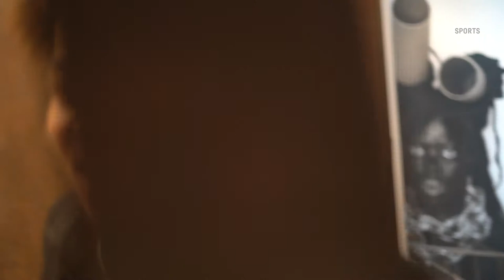Brandon Smith Vlog: Surprise Proposal in New York City | Roc Nation Sports